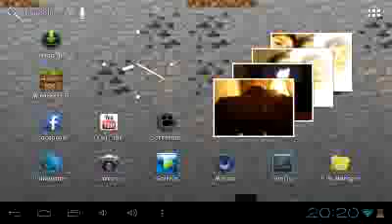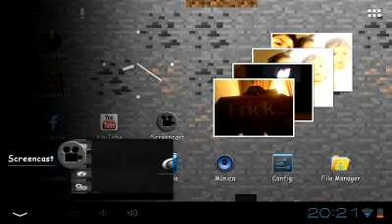Como correr rapido en Minecraft PE 0.9.X | Sin Mod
Eeeeeeeeeeeee puu... digo, eeeeee que onda Amigos de youtube, he aqui un super tutorial sobre como correr Super Rapido en Minecraft PE ¡Sin MODS!